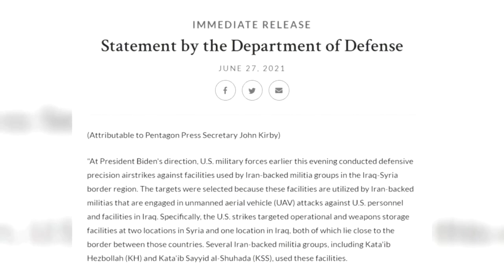US-Luftangriffe auf verbündete Milizen des Iran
Die USA haben auf Befehl von Präsident Joe Biden erneut Stützpunkte von Milizen angegriffen, die mit dem Iran verbündet sein sollen. Ziel waren demnach Waffenlager in Syrien und im Irak.